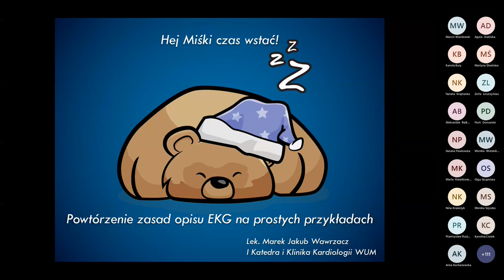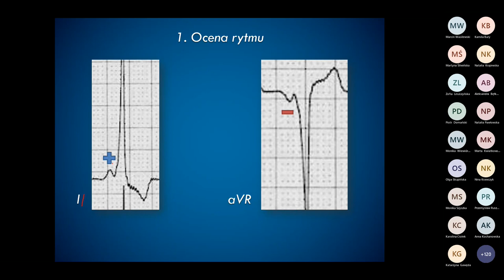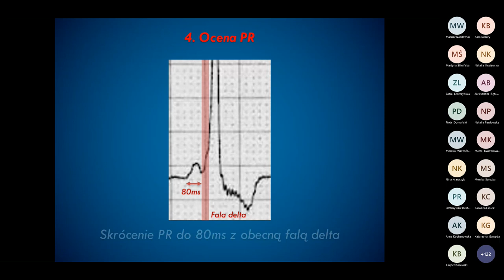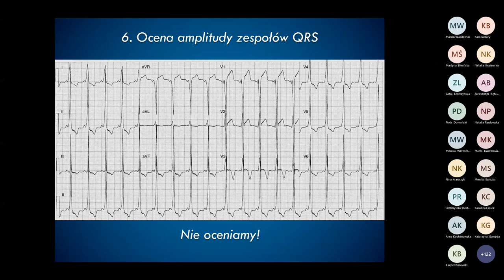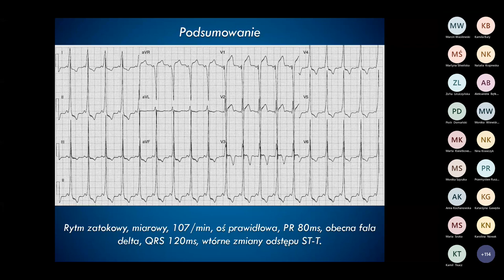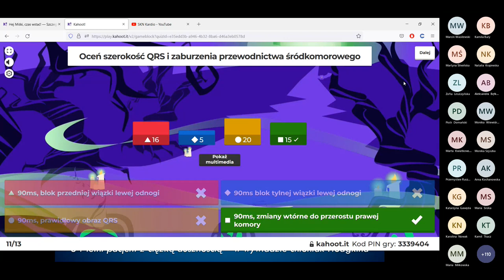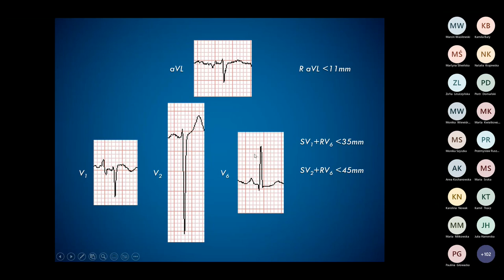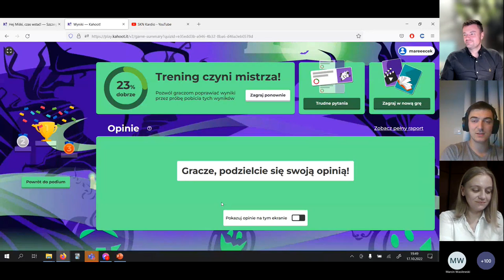Hej Miśki czas wstać! Powtórzenie zasad opisu EKG na prostych przykładach - Spotkanie 1.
Pierwsze spotkanie z drugiej edycji serii EKG wieczorową porą prowadzonej przez lek. Marka Wawrzacza, które odbyło się 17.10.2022